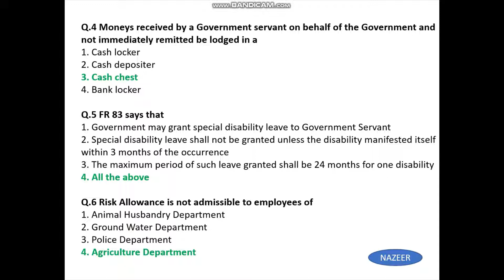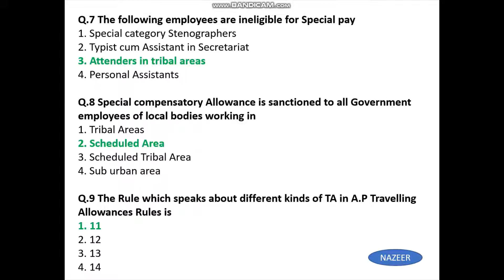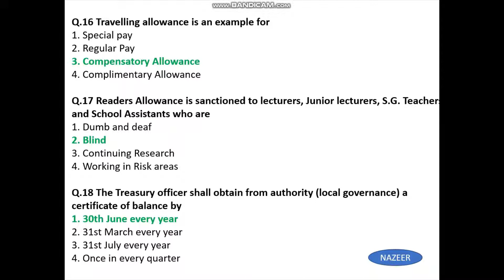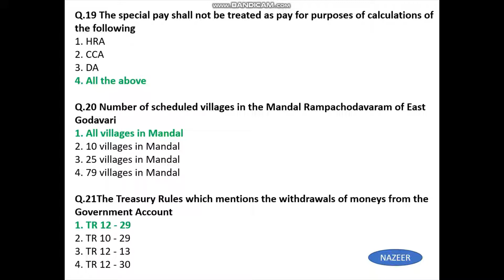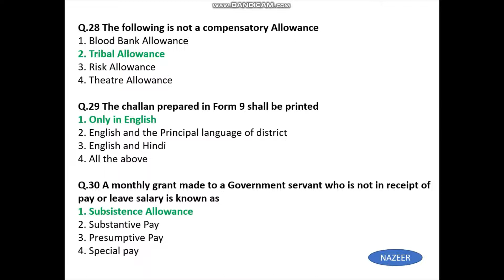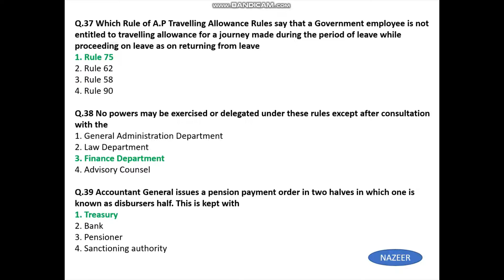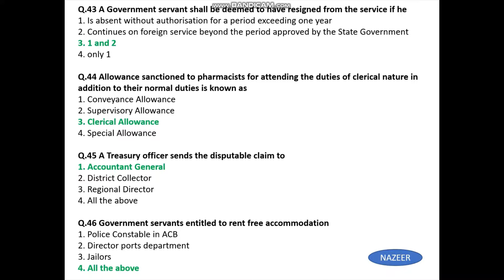APPSC Department Test Paper Code 148 exam questions and answers.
APPSC Department Test Paper Code 148 exam questions and answers. Department Test exam held on 12 August 2021. This video contains first 50 Questions and Answers.